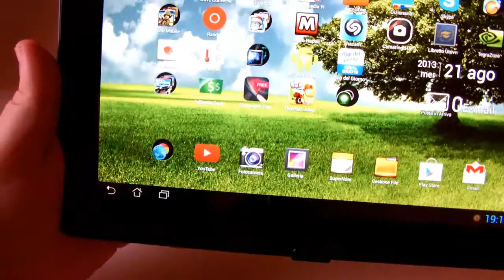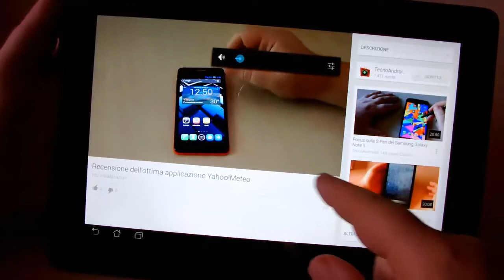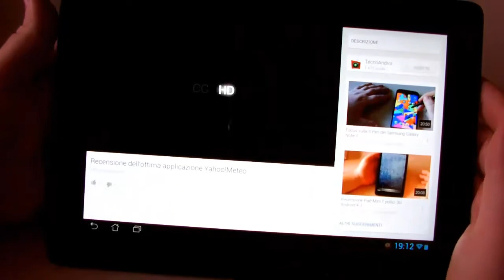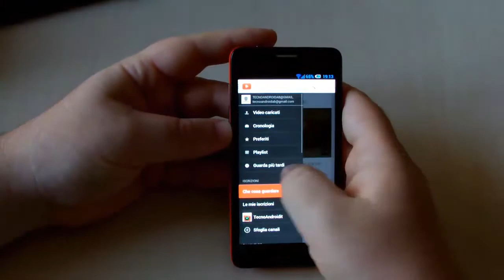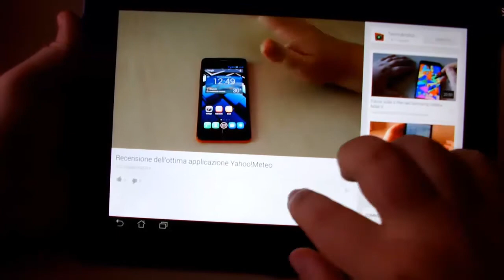Nuove funzioni portate dall'aggiornamento di YouTube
Mostriamo in video le caratteristiche dell'aggiornamento che ha ricevuto youtube in questi giorni. A questo indirizzo trovate l'apk da scaricare e tutte le nuove caratteristiche dell'aggiornamento